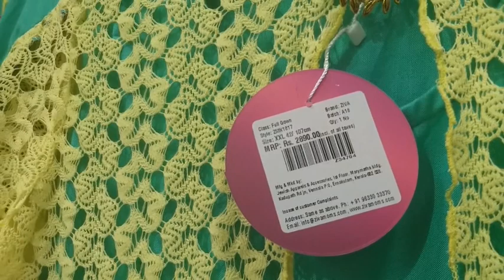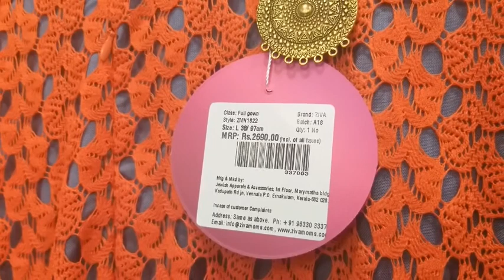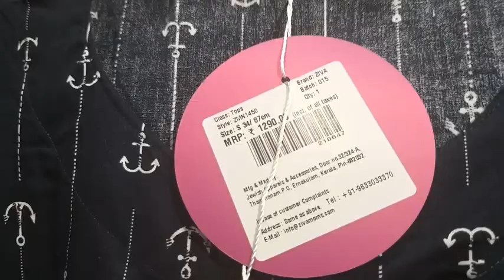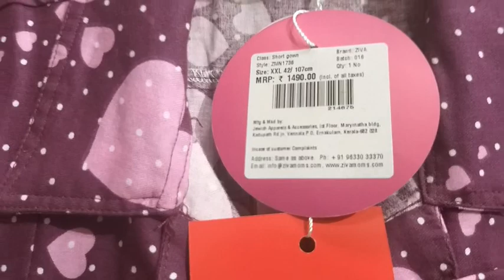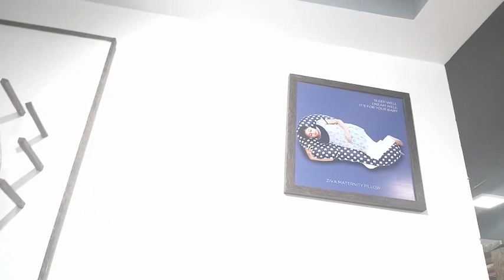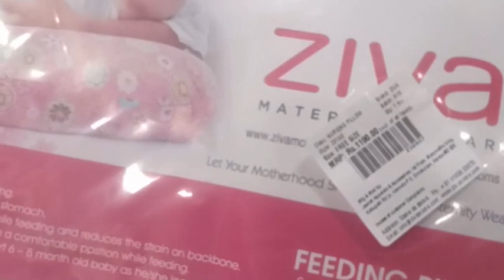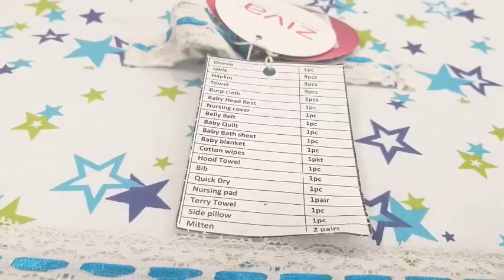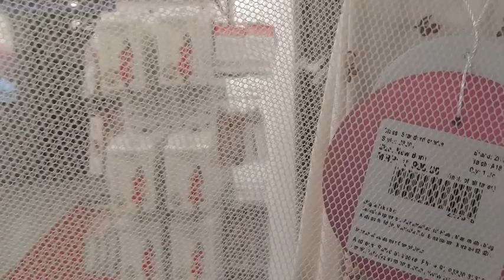Maternity Trendy wear,Maternity kit,Maternity pillow,Feeding pillow shopping haul coimbatore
shop details
Ziva ,maternity wear,No.1,sowripalayam privu,Ramanathapuram,
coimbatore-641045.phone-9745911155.